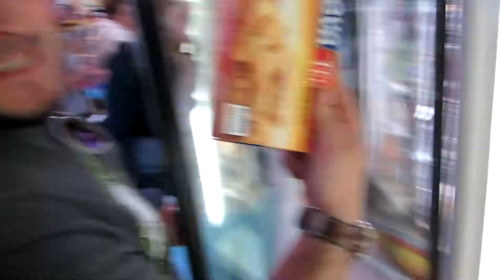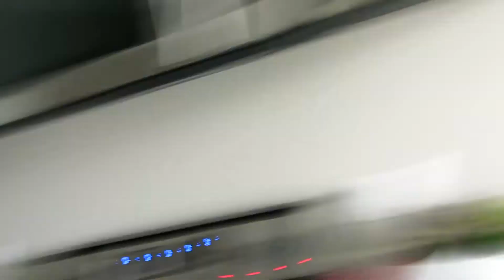Despedida Calgary. Cargar mochilas || RUTAVANCOUVER#01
Después de vivir un año en Calgary, toca recoger lo que soporte la espalda, y despedirnos de Canadá en Vancouver. Pero antes, toca despedirse de esta increíble ciudad, que tiene cero interés turístico y que a mi me ha dado tanto.

¿Qué os parece la vida de mochilero? ¿Preferiríais viajar de esta forma o de otra?